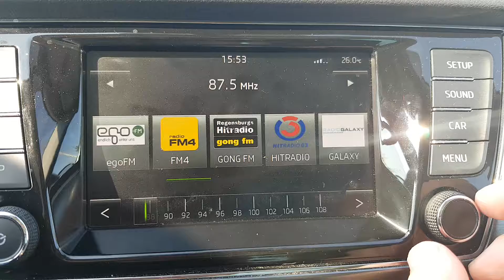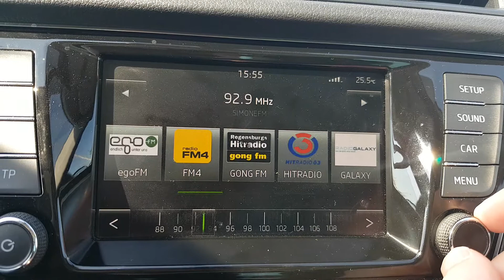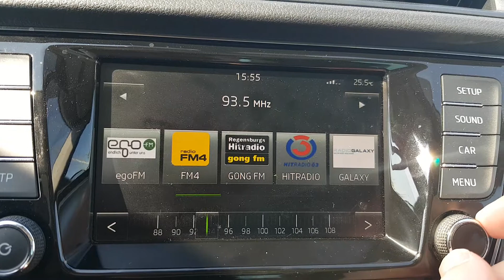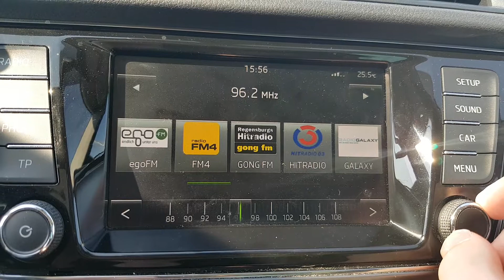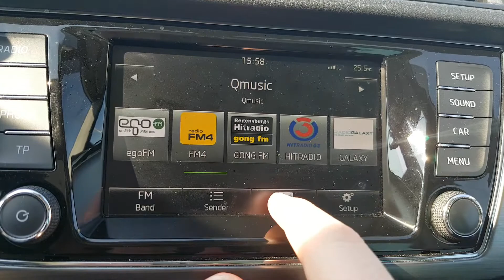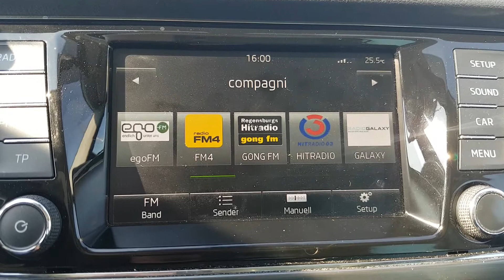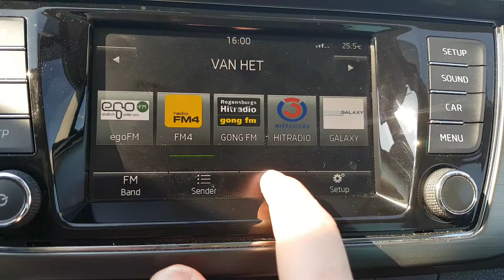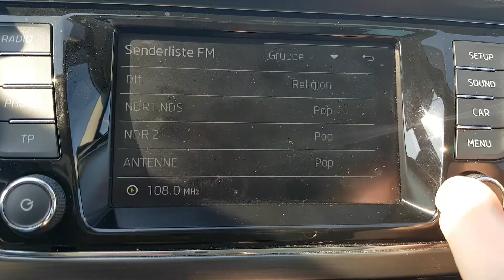UKW Bandscan in Groningen (Niederlande) am 19.4.2019